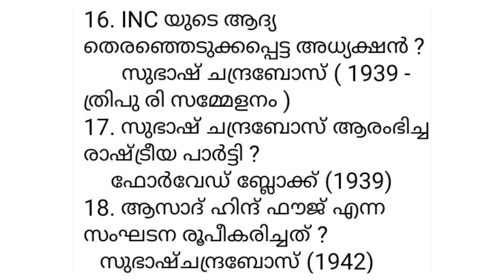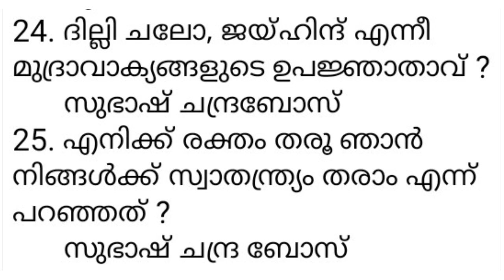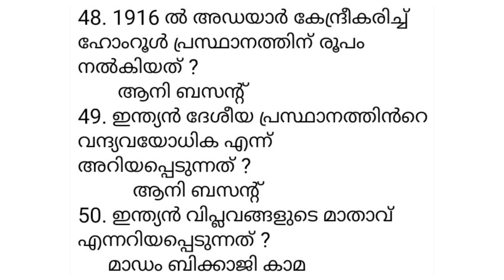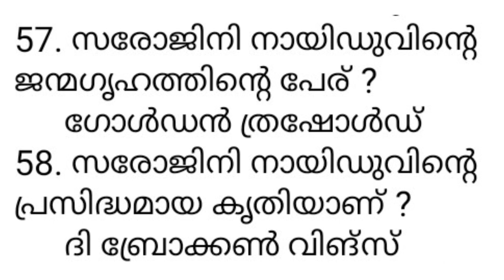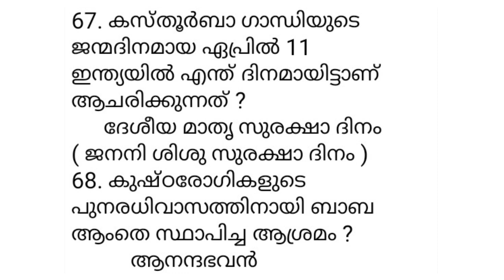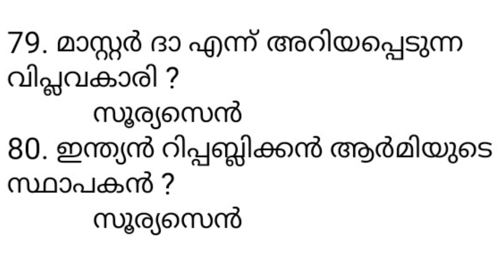PSC PRELIMINARY EXAM CLASS I ഇന്ത്യയിലെ ദേശീയ നേതാക്കൾ PART - 2 I KERALA PSC LDC LGS FIELD WORKER GK